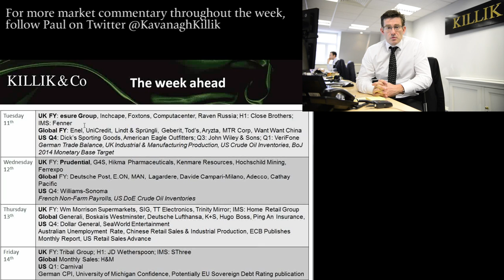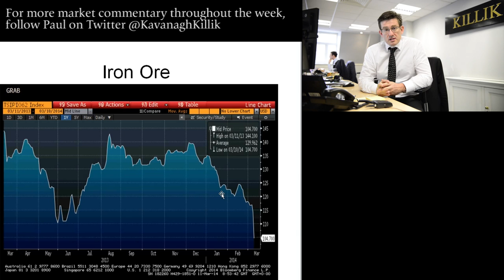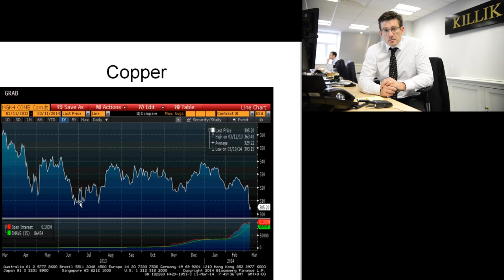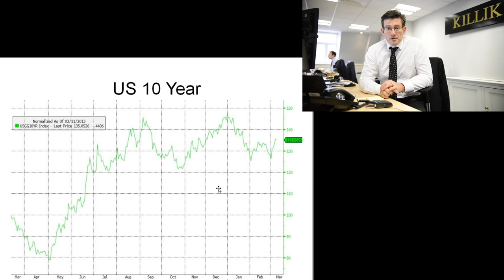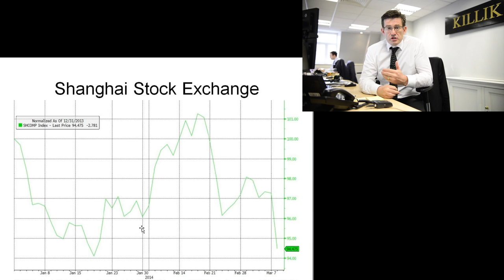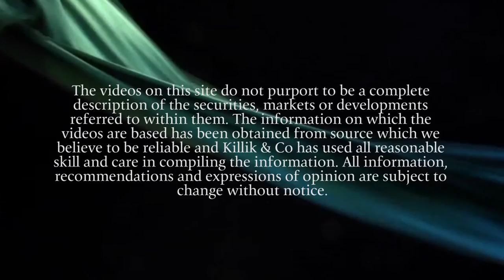Paul Kavanagh's Market Update, 11 March 2014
Paul Kavanagh covers: World markets, Foxtons, esure Group, Prudential, Wm Morrison, Iron Ore, Copper and Rolls Royce